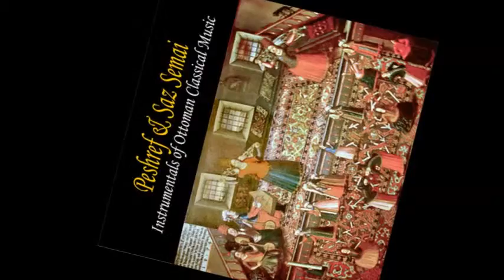Rast Methal - Turkish Fasil Ensemble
Peshref & Saz Semai - Instrumentals of Ottoman Classical Music
Rast Methal
Turkish Fasil Ensemble

Buylinks

Tracklist

1. Huseini Peshref (Laoutaji Andon)  3:16
2. Segiah Peshref (Yusuf Pasha)  1:59
3. Hijazkar Saz Semai  2:08
4. Rast Methal  2:20
5. Ussak Peshref  3:16
6. Sehnaz Saz Semai  2:22
7. Ajem Kurdi Peshref  3:20
8. Evjara Saz Semai  5:42
9. Evij Peshref  2:16
10. Ajemkurdi Saz Semai (Muallim ?smail Hakk? Bey)  3:12
11. Huzzam Peshref (Osman Bey)  4:24
12. Ferahnak Saz Semai  4:00
13. Kurdili Hijazkar Peshref  3:24
14. Huzzam Saz Semai (Udi Nevres Bey)  5:39
15. Neva Saz Semai (Ziya Pasha)  4:58
16. Sehnaz Peshref  3:46
17. Saba Saz Semai  3:34
18. Mahur Peshref (Gazi Giray Han)  3:06
19. Ussak Saz Semai  4:00
20. Bayati Peshref  2:33